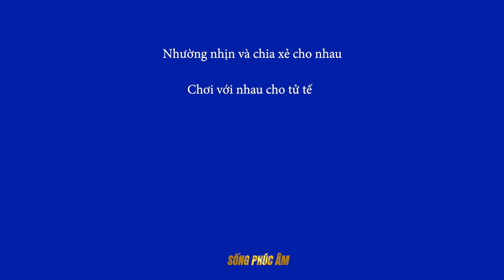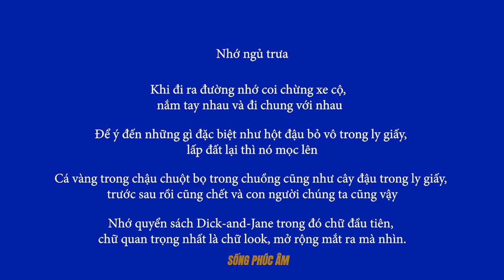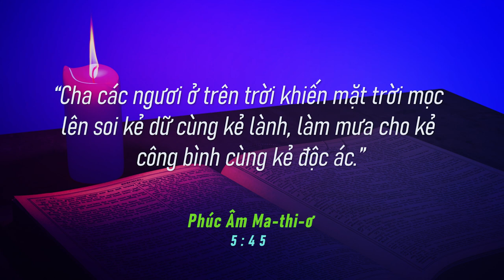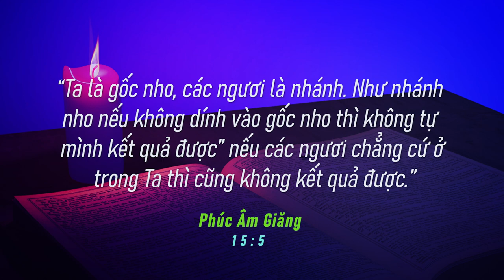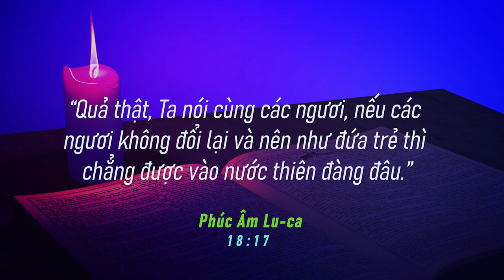HỌC TỪ MẪU GIÁO - SỐNG PHÚC ÂM TRONG ĐỨC TIN, HY VỌNG, YÊU THƯƠNG.